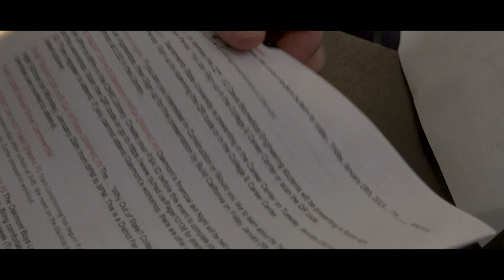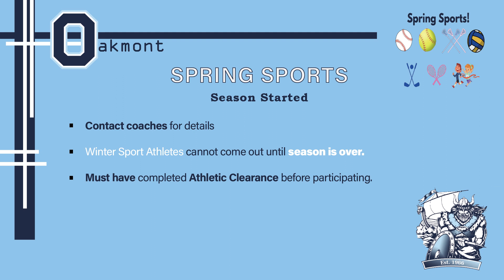Oakmont Student Bulletin 2/6/24